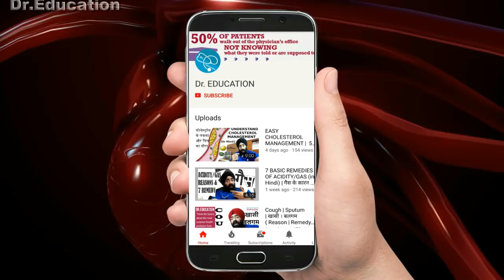Science of Exercise S1E19 : Biggest Exercise Mistake - Causing Knee & Back Pain |Dr.Education (Hin)